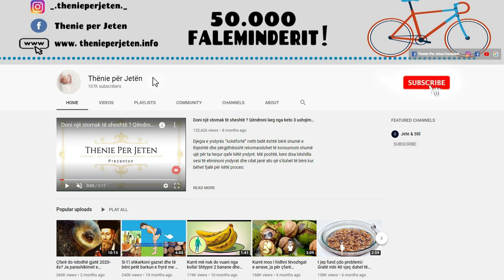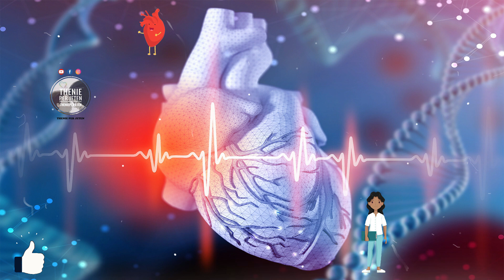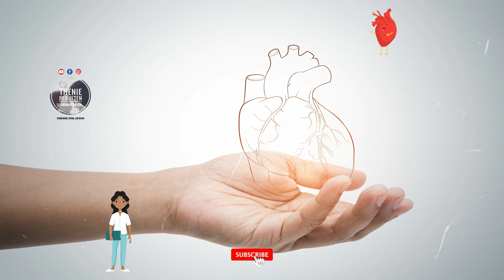Zbulohet receta gjermane me limon dhe karafil qe kuron nje nga problemet me te medha te zemres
Përbërësit qe ju duhen per kete pije te thjeshte jane : 4 kokrra limoni, disa karafila, 6-7 te vegjel.  Xhenxhefil (një rrënjë e vogël), 2 litra ujë,. Së pari pastroni hudhrat dhe kalojini në mikser bashkë me rrënjën e pastruar të xhenxhefilit dhe limonat me gjithë lëkurë. Të gjithë përzierjen vendoseni për të zier në sasinë e ujit që keni në recetë. Lëreni sa të nisi vlimin dhe hiqeni nga zjarri.

The ingredients you need for this simple drink are: 4 lemons, some cloves, 6-7 small. Ginger (a small root), 2 liters of water ,. First peel the garlic and pass it into the mixer along with the peeled ginger root and lemons all over the skin. Put all the mixture to boil in the amount of water you have in the recipe. Bring to the boil and remove from the heat.